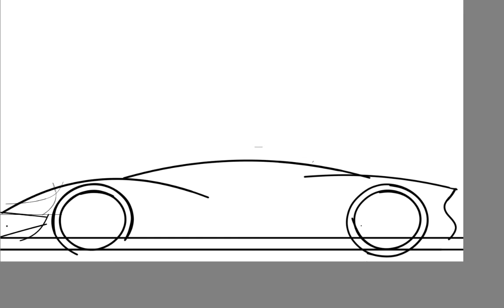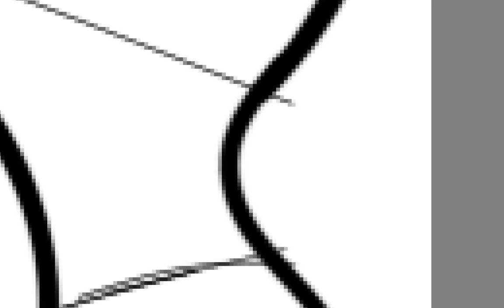how to design a DC avanti